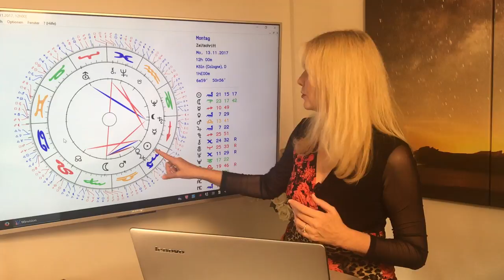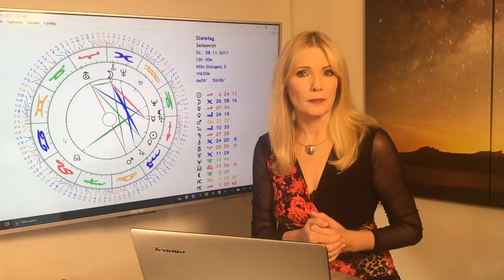Horoskop für Sternzeichen Krebs: Liebe und Leben im November 2017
Eure Sterne im November stehen ziemlich genial. Ihr seid begehrt und beliebt und zieht spannende und charismatische Menschen in Euer Leben. Euer größtes Problem wird wahrscheinlich sein, die vielen Chancen und Möglichkeiten, die ihr jetzt habt, unter einen Hut zu bringen, oder auch einmal "nein" zu sagen, wenn es Euch zuviel wird. Langeweile kommt jedenfalls garantiert nicht auf!